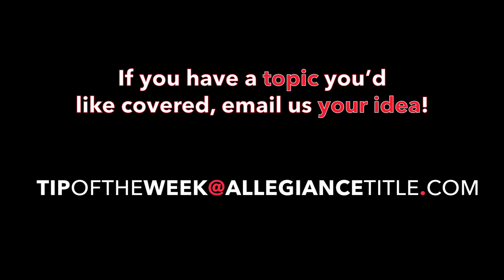Why should Seller encourage inspections?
Today, Dawn explains why a Seller should encourage Buyer's inspections of the property.